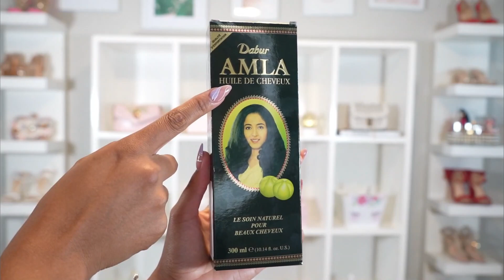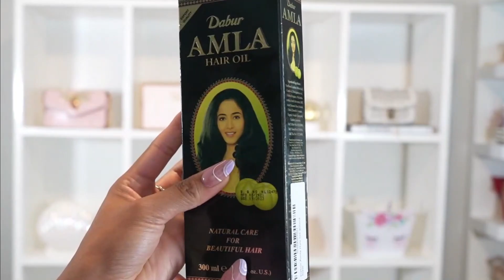ME DEJE ACEITE DE AMLA EN MI CABELLO TODA LA NOCHE Y ESTO PASO😱 RESULTADOS ANTES Y DESPUÉS.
Hola mi gente Linda ,en este vídeo les quiero compartir Les quiero hablar o darles a conocer este increíble aceite de AMLA y aquí les comparto todos los beneficios que obtenemos al usarlo les encantara

LINK DIRECTO AL ACEITE DE AMLA

Los AMO ..